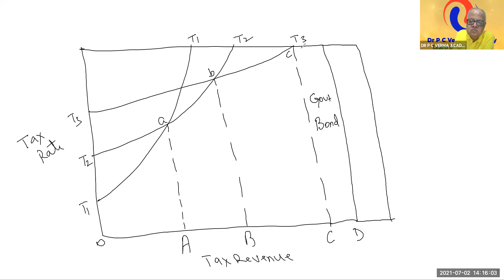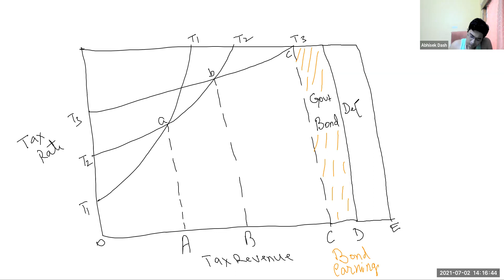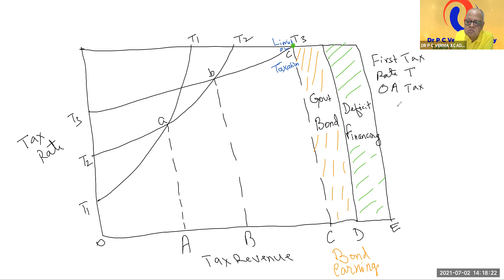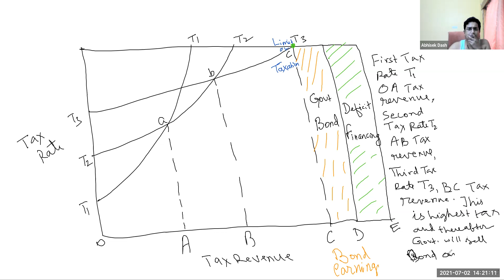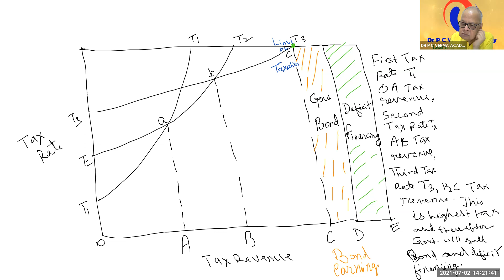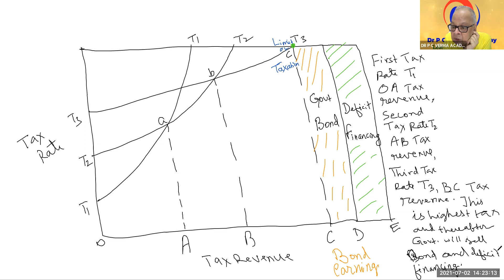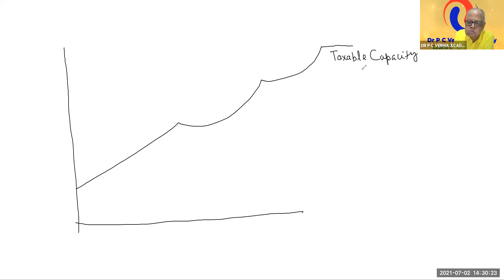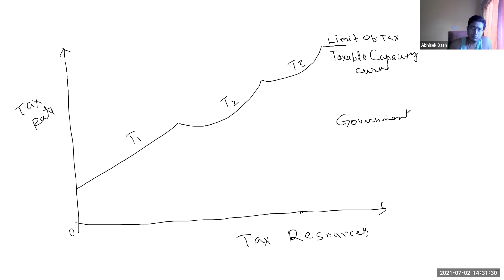TAXABLE CAPACITY AND LIMIT OF TAXATION